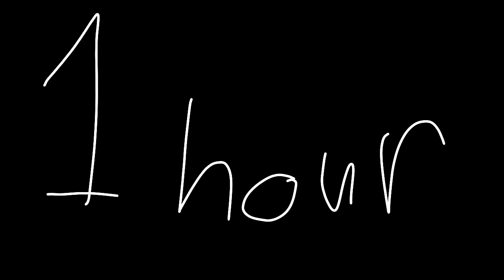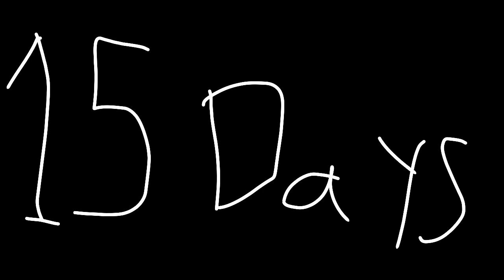Poppy Playtime Easter Comic Animated part 3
Audio by @JYoungbloodVO